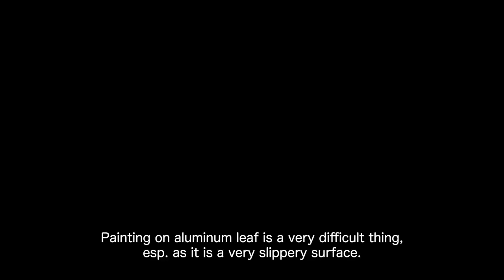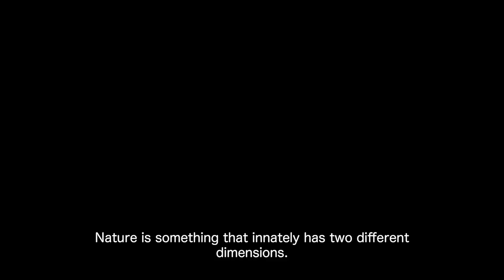NIHONGA RENAISSANCE x A Lighthouse called Kanata 日本画ルネサンス x ア・ライトハウス・カナタ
Nihonga Renaissance
日本画ルネサンス

2021/5/7(Fri) - 5/29(Sat)
11am - 6pm, closed Sun/Mon, Final day closes at 4pm
Artist present: May 7th (Fri) - 8th (Sat)

Exhibited artists: Masanori Maeda, Takafumi Asakura, Kiyo Hasegawa, Ayane Mikagi, Kentaro Sato

2021年5月7日（木）〜5月29日（土）
日、月曜日休廊 午前11時〜午後6時
作家在廊日：5月7日（木）・8日（土）

出品作家：前田正憲、朝倉隆文、長谷川幾与、三鑰彩音、佐藤健太郎

Venue: A Lighthouse called Kanata

〒106-0031　東京都港区西麻布3-24-20　霞町テラス6F
ア・ライトハウス・カナタ
Kasumicho Terrace 6F
3-24-20 Nishi-Azabu
Minato-ku, Tokyo, Japan 106-0031